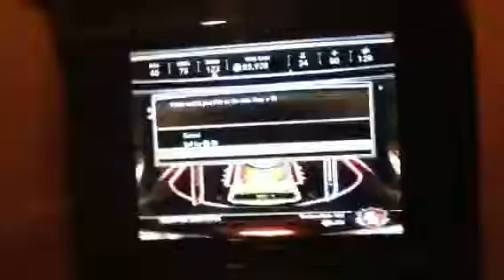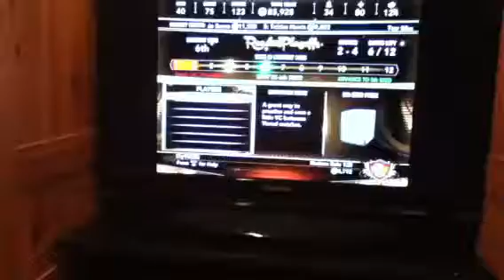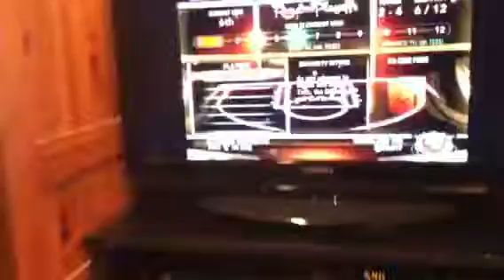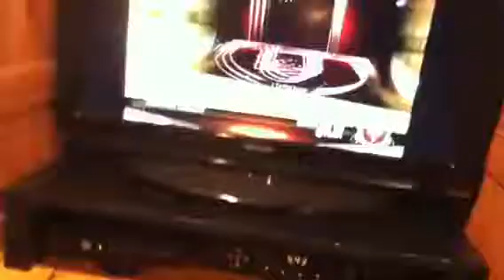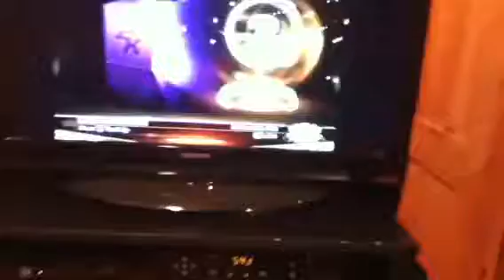NBA2K13 My Team: Pack Opening ep1